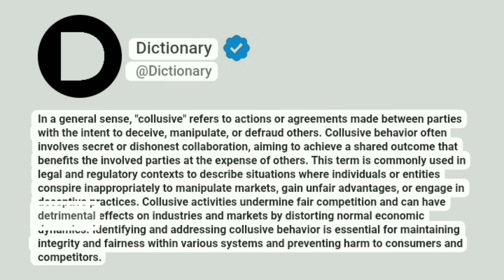Collusive Meaning In English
In a general sense, "collusive" refers to actions or agreements made between parties with the intent to deceive, manipulate, or defraud others. Collusive behavior often involves secret or dishonest collaboration, aiming to achieve a shared outcome that benefits the involved parties at the expense of others. This term is commonly used in legal and regulatory contexts to describe situations where individuals or entities conspire inappropriately to manipulate markets, gain unfair advantages, or engage in deceptive practices. Collusive activities undermine fair competition and can have detrimental effects on industries and markets by distorting normal economic dynamics. Identifying and addressing collusive behavior is essential for maintaining integrity and fairness within various systems and preventing harm to consumers and competitors.